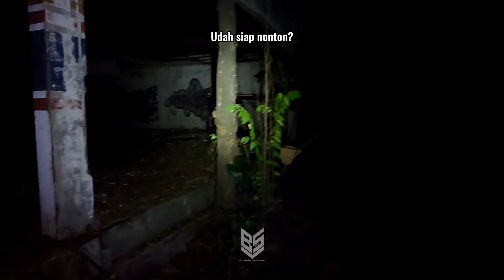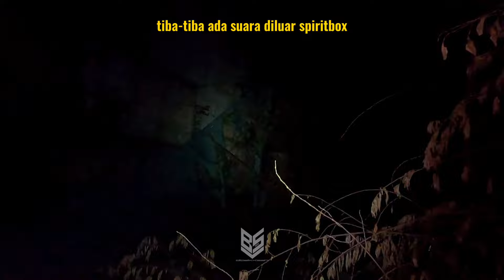UJI NYALI DI BANGUNAN ANGKER PAKAI SPIRITBOX - TANGERANG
Malam ini sungguh sangatlah berbeda,
apapun yang terjadi nanti didalam bangunan angker ini, tidaklah gentar menghadapi demit-demit.
jangan lupa support terus Baks dibalikMalam,
sampai nanti kita akan keluar kota lagi!!!

ID TIKTOK:
baks_888

NOICE:
dibalikMalam